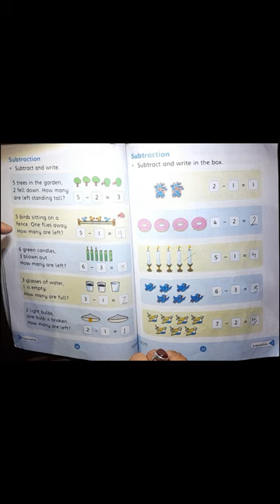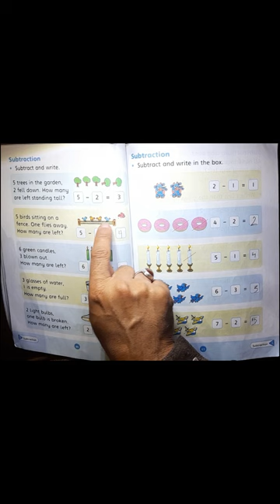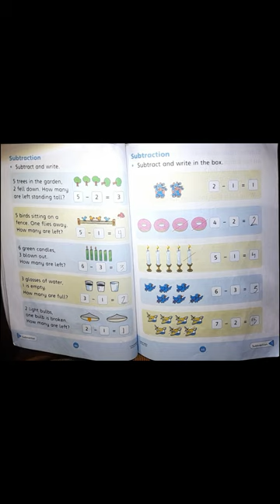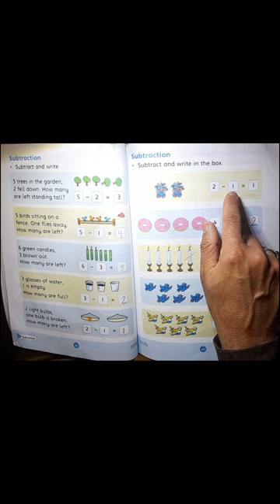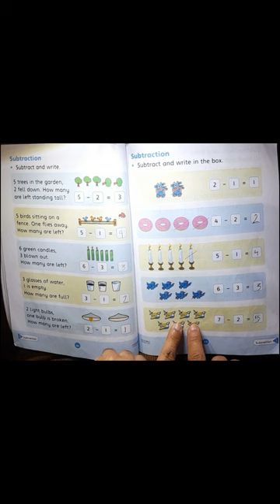Page 64&65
Oxford New Count Down Primer B Maths